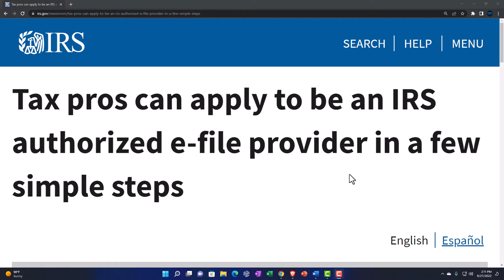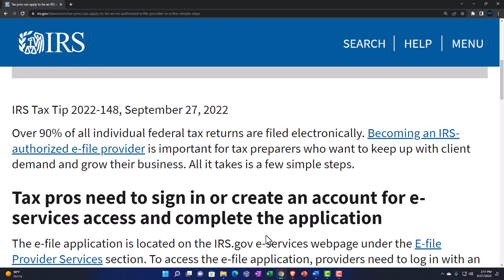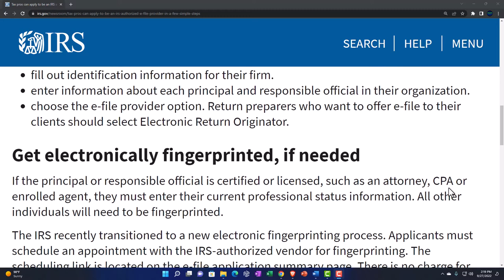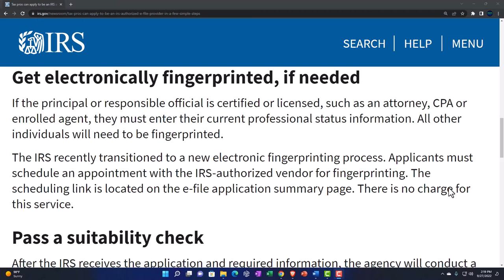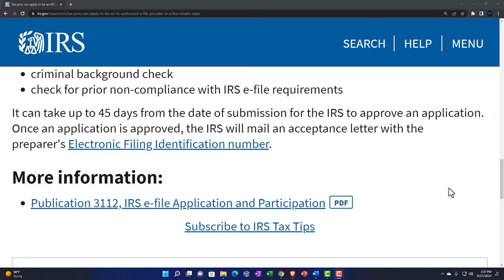Tax pros can apply to be an IRS authorized e-file provider in a few simple steps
Over 90% of all individual federal tax returns are filed electronically. Becoming an IRS-authorized e-file provider is important for tax preparers who want to keep up with client demand and grow their business. All it takes is a few simple steps.

Tax pros need to sign in or create an account for e-services access and complete the application
The e-file application is located on the IRS.gov e-services webpage under the E-file Provider Services section. To access the e-file application, providers need to log in with an existing IRS online account or register with the IRS's credential service provider.

During the application process, providers can complete the application at their own pace. They can even save their progress and return to the application later.

To complete the application, providers will need to:

fill out identification information for their firm.
enter information about each principal and responsible official in their organization.
choose the e-file provider option. Return preparers who want to offer e-file to their clients should select Electronic Return Originator.
Get electronically fingerprinted, if needed
If the principal or responsible official is certified or licensed, such as an attorney, CPA or enrolled agent, they must enter their current professional status information. All other individuals will need to be fingerprinted.

The IRS recently transitioned to a new electronic fingerprinting process. The scheduling link is located on the e-file application summary page. There is no charge for this service.

Pass a suitability check
After the IRS receives the application and required information, the agency will conduct a suitability check, which may include a:

credit check
tax compliance check
criminal background check
check for prior non-compliance with IRS e-file requirements
It can take up to 45 days from the date of submission for the IRS to approve an application. Once an application is approved, the IRS will mail an acceptance letter with the preparer's Electronic Filing Identification number.

Publication 3112, IRS e-file Application and Participation